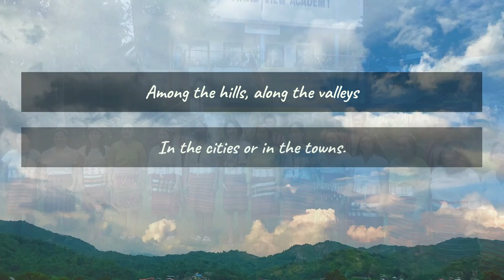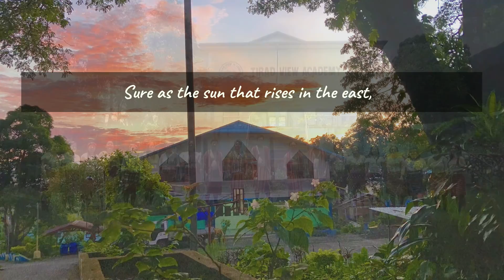TVA HYMN WITH LYRICS